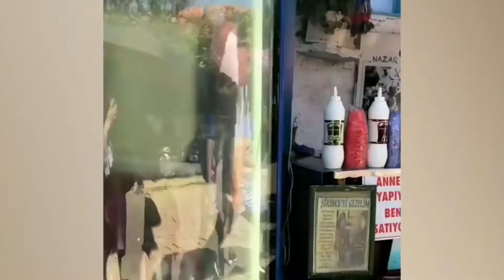Videos Hania Aamir Sent ME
Hy Friends,